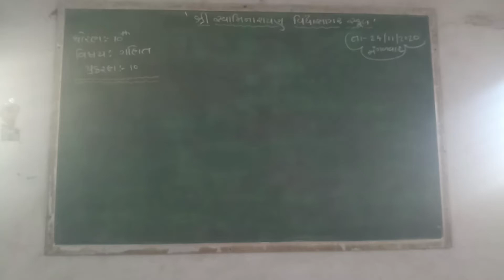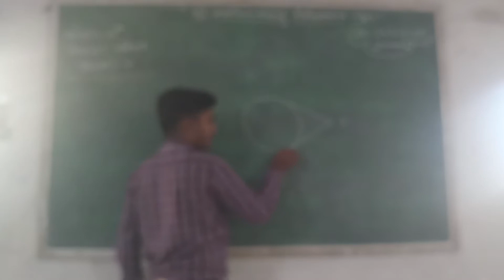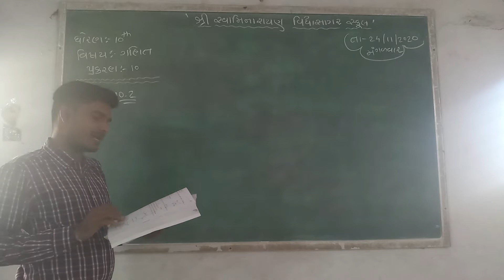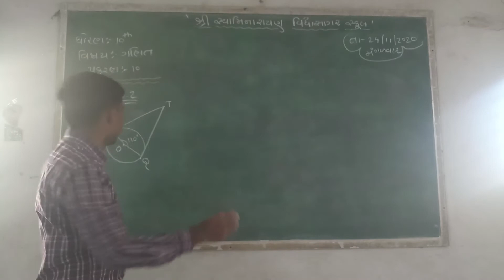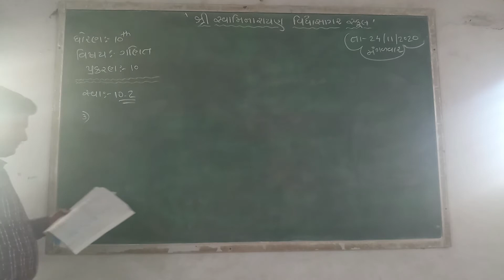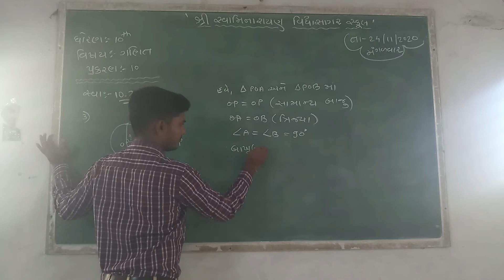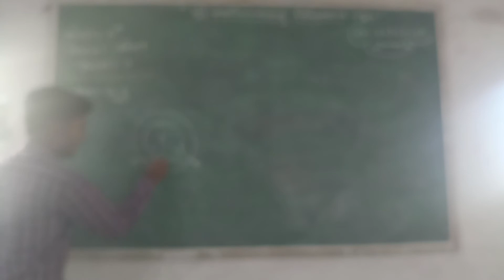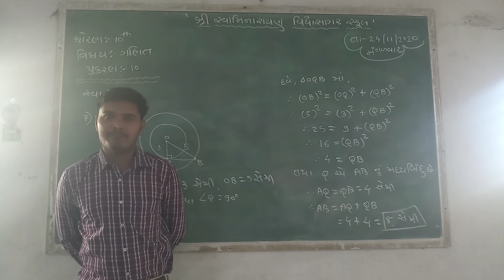STD 10 MATHS પ્રકરણ ૧૦ સ્વાધ્યાય ૧૦ ૨ SUNILSIR